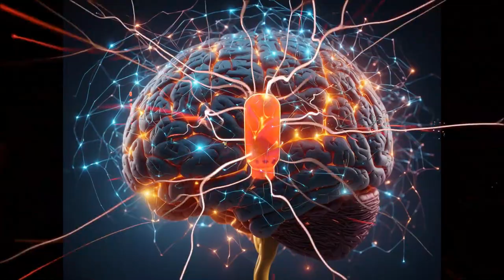Pituitary Gland Brain Healing - What Do You Feel at 12 Minutes?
The accompanying audio in this video contains the ultra-high frequency 10100Hz which acts to provide deep healing to your pituitary gland.  So as you listen to the music, you will hear the tone faintly in the background.  Focus on your pituitary gland healing as you listen.  It is better to listen with headphones, but not necessary.  The audio works to alleviate stress and flush toxins out of your pituitary gland.  Listen to it at least once a day for 30 days and take note of any changes you observe.

Some report much improvement in mental clarity, self awareness and improved decision making.

I hope my content is helping you in your life.  If you're enjoying my videos, please remember to like and subscribe If you enjoy my channel, please visit my Etsy shop where you can purchase some of the programs I've created